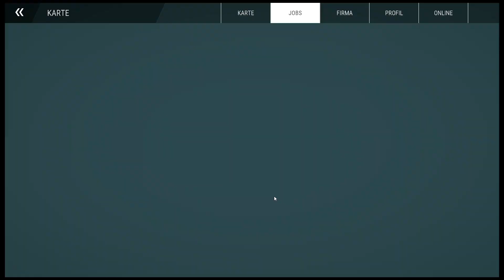Bau-Simulator || Folge 37 || Wir brauchen Baumaterialien